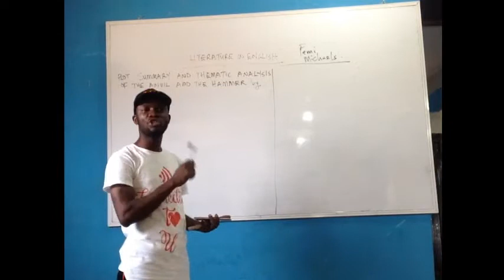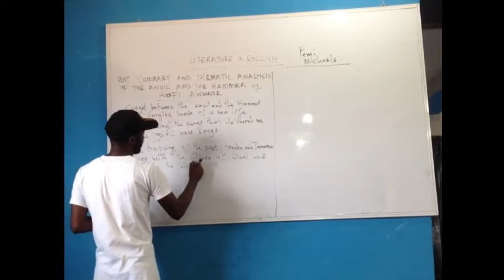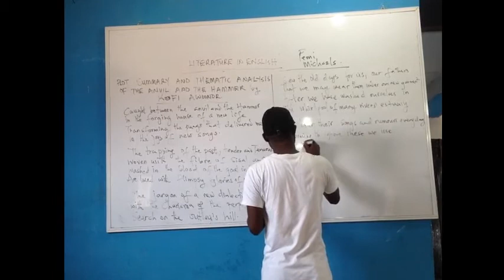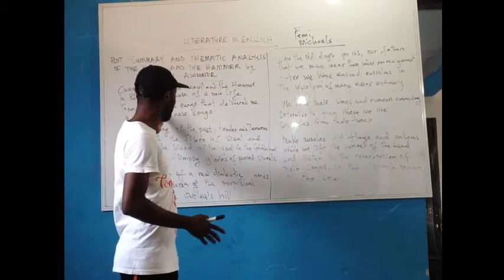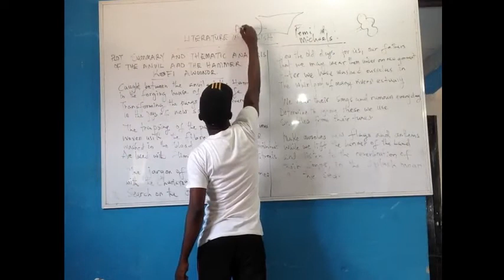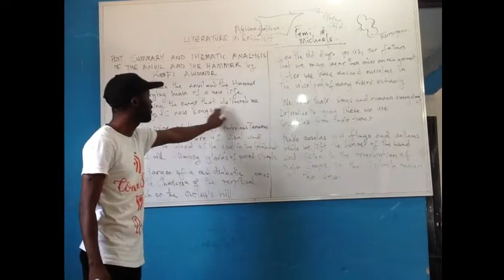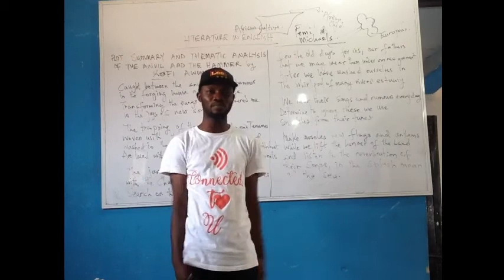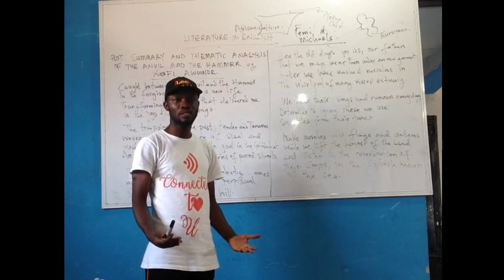The Anvil and the Hammer - by Kofi Awoonor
Literature (WAEC, NECO, JAMB and POST-UTME) Exams